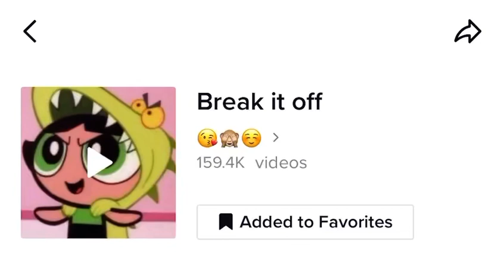break it off m check